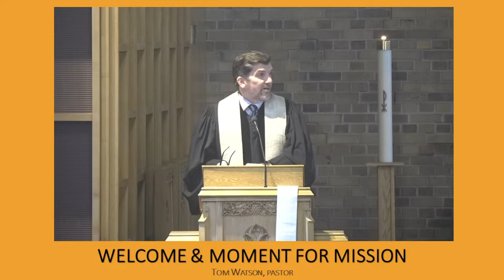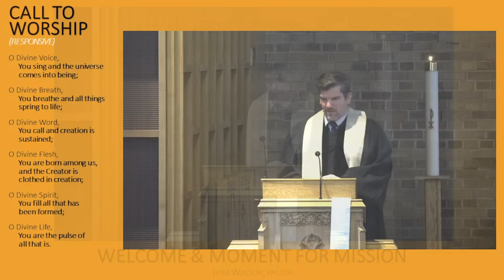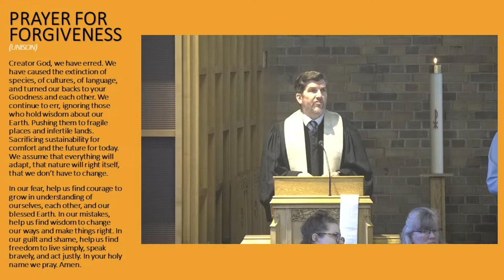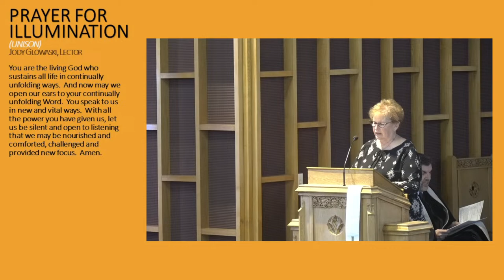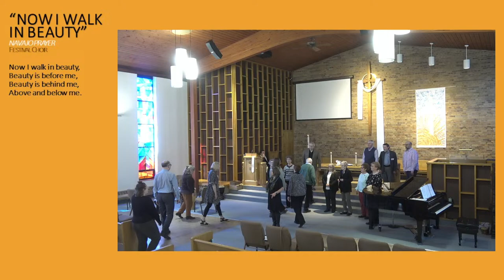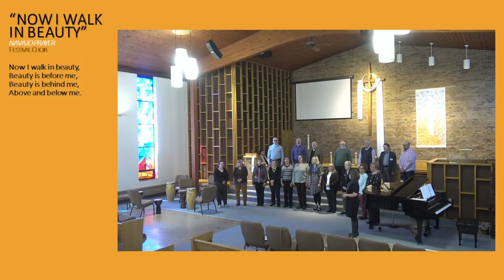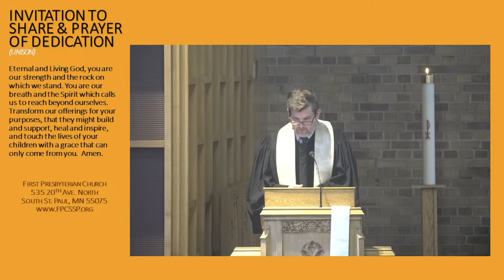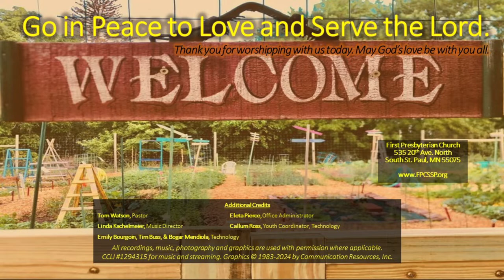2024-04-21 Earth Day Sunday "Swings Both Ways"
Sermon "Swings Both Ways"
John 10: 1-10
Earth Day Sunday
Sunday, April 21, 2024, First Presbyterian Church of South Saint Paul, MN